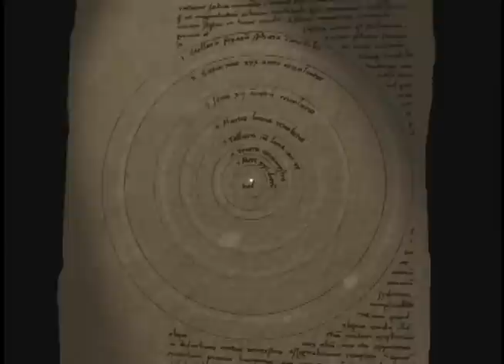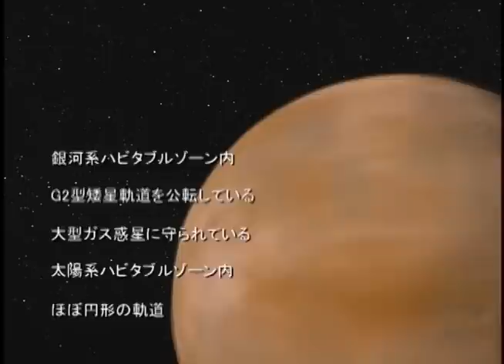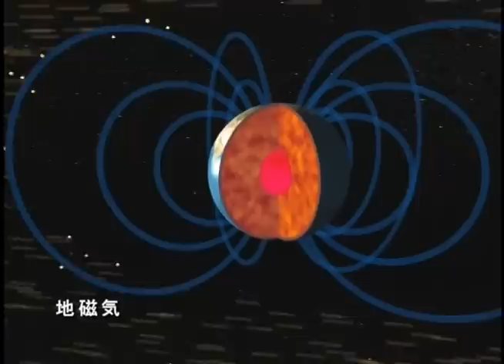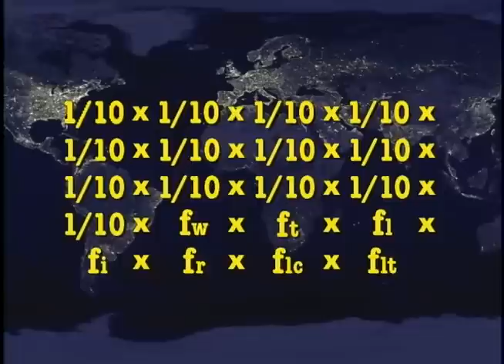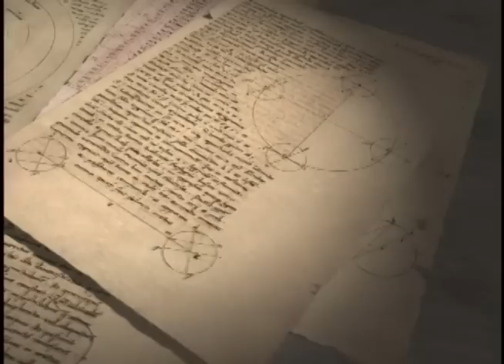驚くべき惑星 地球 （短縮版 17分）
『果たして、これを偶然と言えるのか？！』

DVD『驚くべき惑星 地球』（ｺﾞﾌｪﾙﾄｩﾘｰ･ﾌﾟﾛﾀﾞｸｼｮﾝ）の短縮版を公開！

「宇宙で最も生命を育める所、そこが科学的発見にも最適な場所になっている。私には、これは単なる偶然というより、むしろ陰謀のように感じられるのです。」（ギエモ・ゴンザレス助教授）